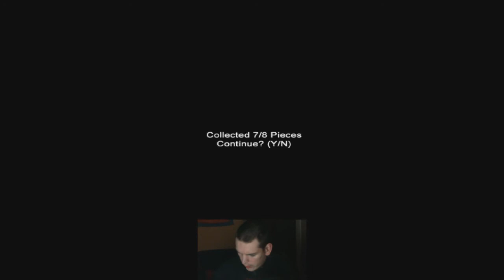Let's Test Slender Elementary [German, HD, Facecam] Der Slender ist Unerbittlich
Der Slender ist Unerbittlich